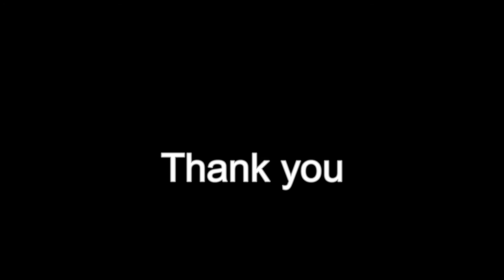Johann Johannsson: Odi et Amo for guitar + TAB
This is perhaps the greatest piece by the late Johann Johannsson (next to The Sun's Gone Dim and the Sky's Turned Black). Odi et Amo (I Hate Love) is at once devastating and futuristic.